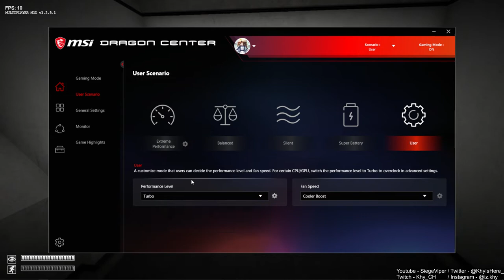AIMLESSLY FINDING OUR GOAL! | SCP CONTAINMENT BREACH #6